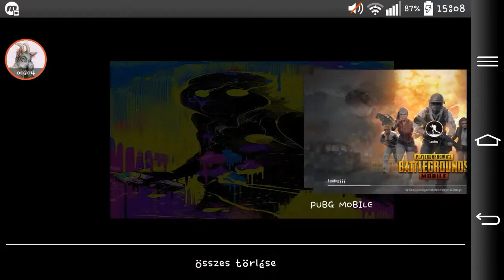PUBG (Mi ez az interneet???)